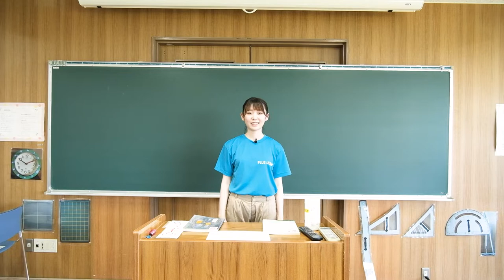学生がつくったキャンパスツアー2022 ‹大行寺キャンパス›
JR小山駅から無料スクールバスで約５分！
教育学部が学ぶ“大行寺キャンパス”を学生リーダーがご案内します。